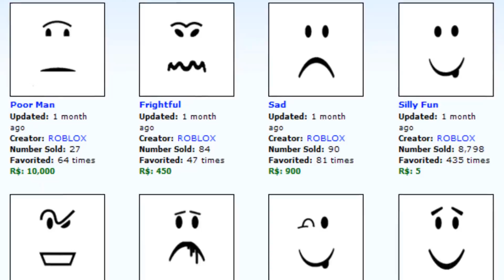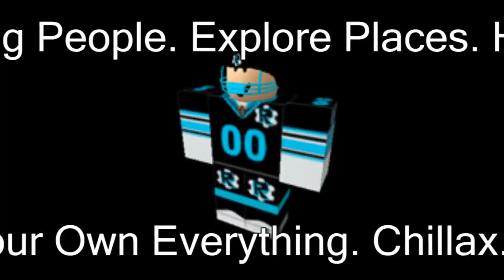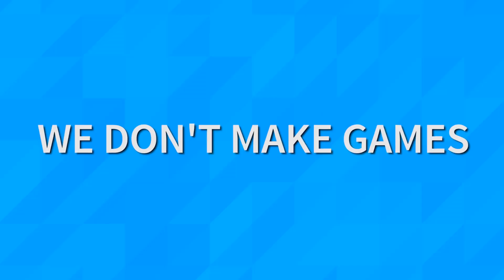All Official ROBLOX Trailers (2006-2019) [NEWEST VERSION]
Roblox: Roblox All Trailer 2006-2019!??!

Roblox

- Falcon